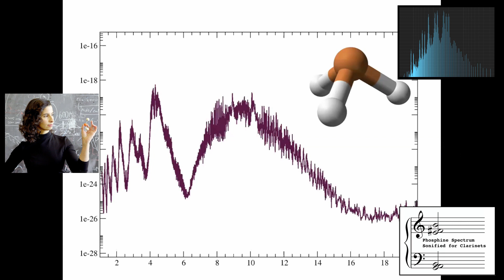The Sound of Phosphine - Sousa-Silva, Ibbett, feat. Minjin Chung, cello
Phosphine: Life Anaerobic
Research by Clara Sousa-Silva
Sonification and Music by David Ibbett
Performed Live by Minjin Chung at Other Skies: an Exoplanetary Festival, 03/21

PROGRAM NOTE

I’ve been fascinated by phosphine ever since learning about its potential as a biosignature from Clara Sousa-Silva's work. As a continuation of my Octave of Light project, I was curious to see how phosphine's electromagnetic lines sounded as a harmonic sonfication. After transposing the resonant frequencies into audible range, we hear one broad peak as a musical cluster, and three higher peaks as distinct harmonic tones.

While writing this piece for solo cello, I imagined a new tree of life; microbes thriving in the deep oceans and dense clouds of other worlds. Phosphine is poisonous to us, but not to them. We live parallel lives, perhaps with parallel struggles, experiences, art and parallel music.

- David Ibbett

OCTAVE OF LIGHT

Over 4,000 exoplanets have been discovered - are any home to life?

Composer David Ibbett explores this crucial question in his debut album, Octave of Light, featuring soprano Beth Sterling, violinist Amelia Sie, and the composer on piano/electronics. This one of a kind project is a musical celebration of exoplanet science, created in collaboration with Roy Gould of the Harvard-Smithsonian Center for Astrophysics. Too small to be seen directly, most exoplanets are detected as shadows across their parent star. By analyzing these shadows, David has sonified (light into sound) their spectra into a musical language of molecules and exoplanets.

Will these chemical combinations be the key to discovering life on another world?